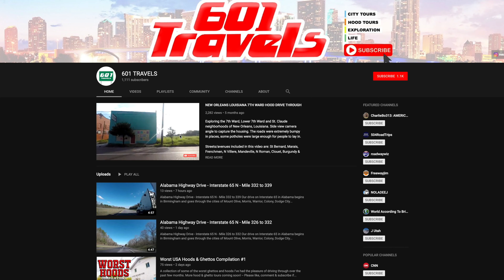WEST HAVEN Connecticut Downtown Driving Tour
In this video we drive around West Haven, Connecticut.

West Haven is a city in New Haven County, Connecticut, United States. At the 2010 census, the population of the city was 55,564.

Source: Wikipedia